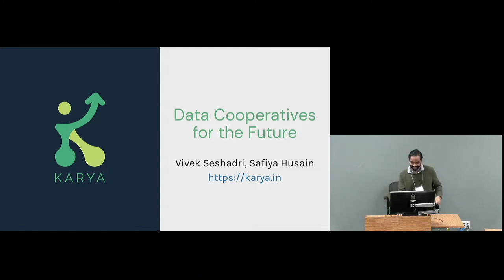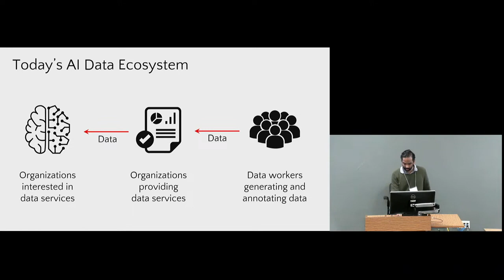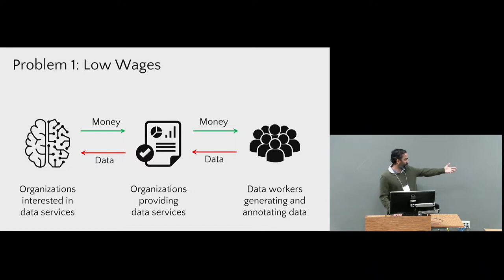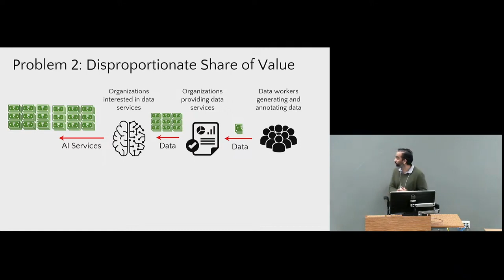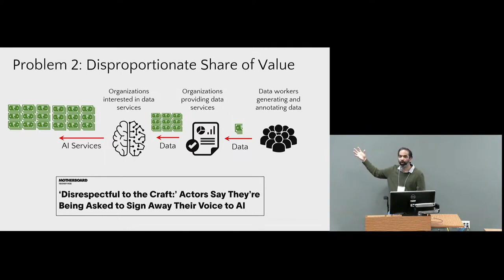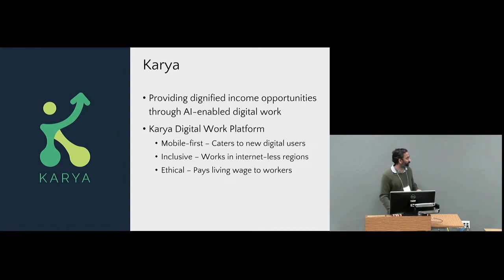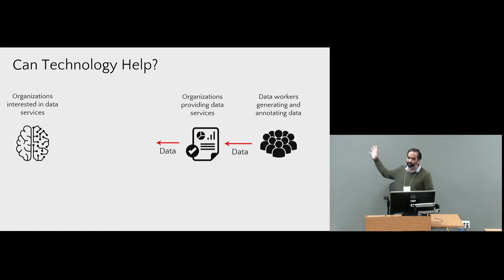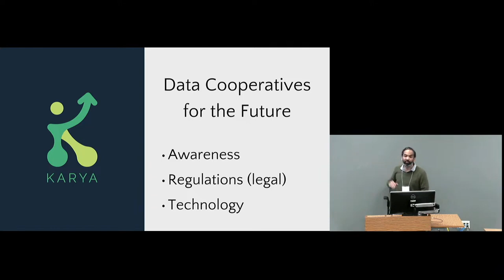Sheshadri & Husain | Data Cooperatives for the Future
Vivek Seshadri (Presenting) & Safiya Husain | Karya Inc

Through this presentation, I will use a case-study of Karya Inc to give an answer to the question: what if a significant portion of the billions of dollars spent on data acquisition went directly to the people generating it? The global data industry is worth over USD 40 billion yet most AI/ML training datasets exist in siloes. They are produced in digital sweatshops where workers are underpaid for generating expensive high-quality datasets, contributing to unethical data generation and monopolisation. In this presentation, I first intend to deconstruct the current data industry and ideate on how community-based cooperatives can be the solution to creating a financially sustainable and ethical data ecosystem. This context setting will include key research from the ILO and WEF and conclude by exploring two key research studies conducted by Karya on the effectiveness of crowdsourcing digital language work in low-income communities. Utilising the findings from these studies, we then bring forth our vision of an ethical data collective, its potential uses, challenges to its implementation and intended global impact. Then, I highlight Karya Inc, the world’s first data cooperative, as an example of how this ethical ecosystem can work. Karya will be used as a case study to explore the challenges, successes and profound questions that arise during the journey to creating sustainable and scalable impact using data work. The presentation will conclude by posing important questions surrounding the true meaning of data ethics, what we really mean by data ownership, and who should ultimately benefit from for-profit technologies. Finally I will conclude with a set of principles nudging the audience to think more critically about the technologies they use and the unethical ecosystem that fuels them.